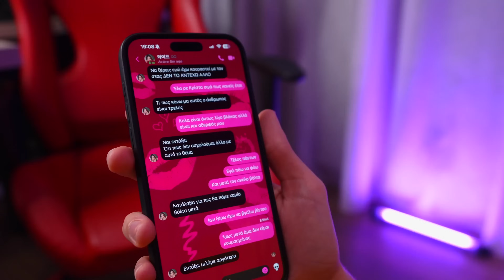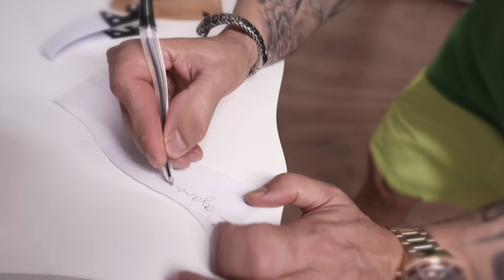JUEGAR AMONG US EN LA VIDA REAL !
Hoy vamos a jugar al super popular juego AMONG US pero en LA VIDA REAL. ¡El video resultó ser muy emocionante e INTERESANTE !